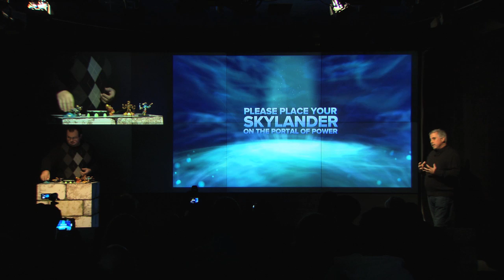SWAP Force Creators Tease Game Play l Skylanders SWAP Force l Skylanders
Watch the creators of Skylanders SWAP Force introduce in game footage and gameplay from the SWAP Force Game.

About Skylanders SWAP Force:
Embark on an exciting new adventure with the Skylanders and the SWAP Force. For generations, the SWAP Force protected the volcano that replenishes Skylands’ magic. That is until an epic battle caught them in an eruption that blasted them apart, sent them to Earth and gave them the ability to swap powers. Only you can mix and match their tops and bottoms, put them on the new Portal of Power™ and save Skylands.
Swappable and unstoppable! The adventure continues with Skylanders SWAP Force, featuring the all new SWAP Force Skylanders. These amazing new Skylanders have the ability to mix and match their top and bottom parts to create over 250 new character combinations, each with their unique powers and abilities.